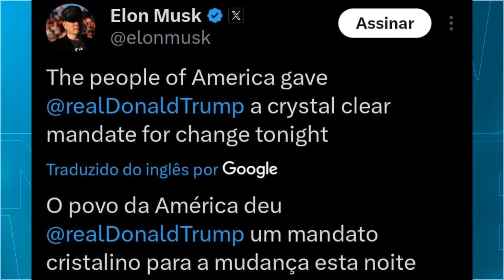Qual o peso de Elon Musk na vitória de Trump? Jornalista avalia l O POVO NEWS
Donald Trump reivindicou a vitória nesta quarta-feira (6) e prometeu "curar" os Estados Unidos, após a divulgação dos resultados que o deixam muito próximo de retornar à Casa Branca.

O programa O POVO News 1º edição realiza nesta quarta-feira, 6, sua 91ª edição no Youtube, O POVO+, Facebook, Twitter e TikTok. Com apresentação do jornalista Ítalo Coriolano, a edição aborda as principais notícias do dia.